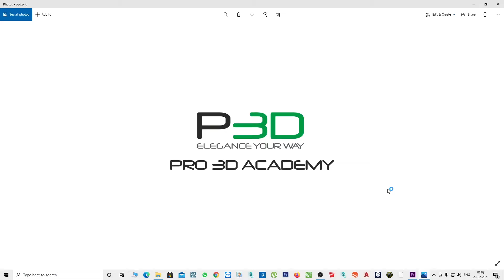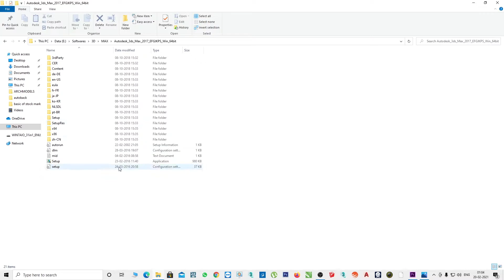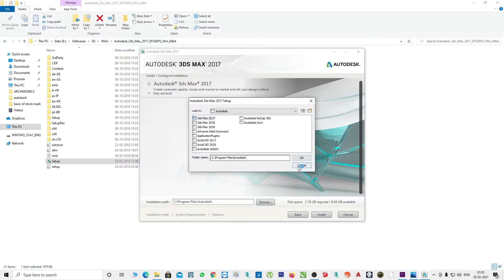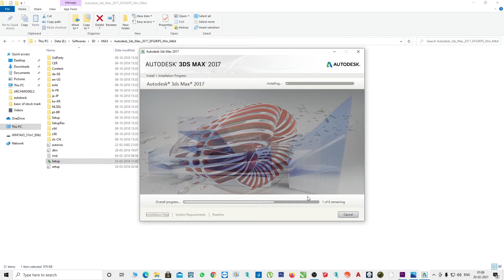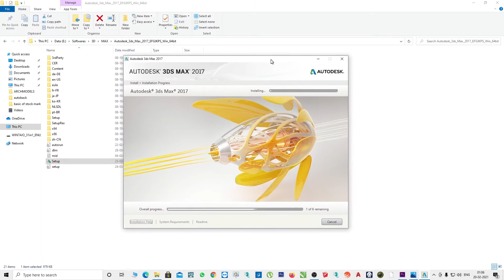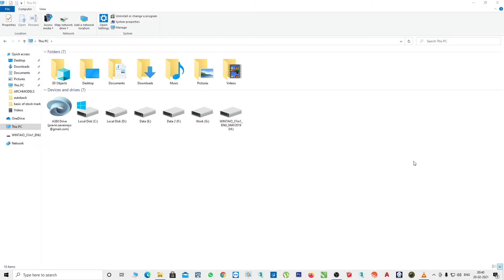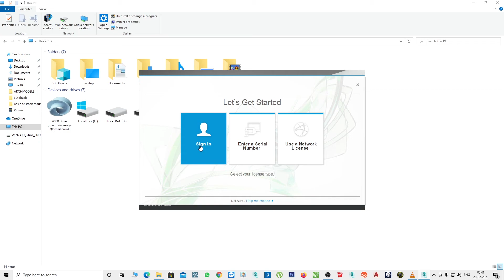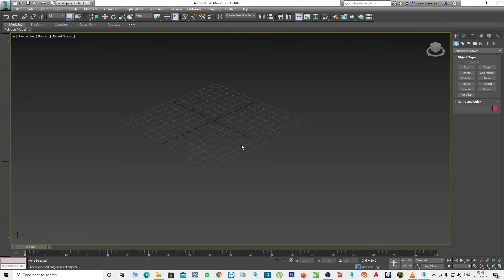How to setup 3Ds Max in PC / Laptop in simple steps ( HINDI )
Learn How to install 3Ds Max Setup in Pc / Laptop in 10 Min ,.
Showed here in very easy steps. Try and comment if there is any doubt.